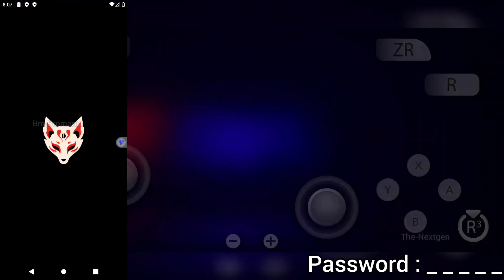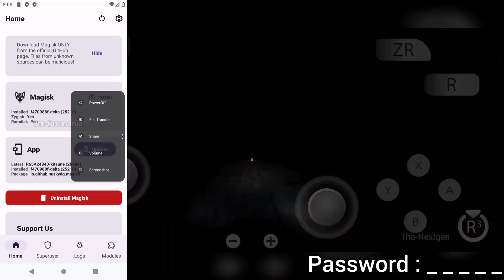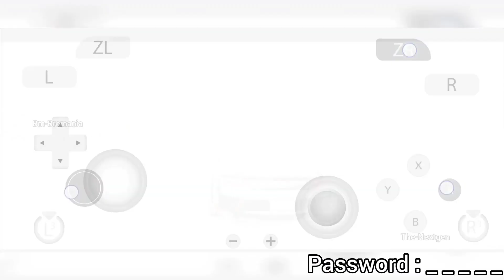Vphonegaga UHD v12 Magisk Delta Fix Root For Android 13-14 | Game Nfs Hot Pursuit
Next Update Vphonegaga Virtual Best Mobile Virtual Update !

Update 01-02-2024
Powered By - @bmbromania
Magisk Delta Version
Download Free

Download LINK
Available Only in TWITTER

Team BM-Bromania